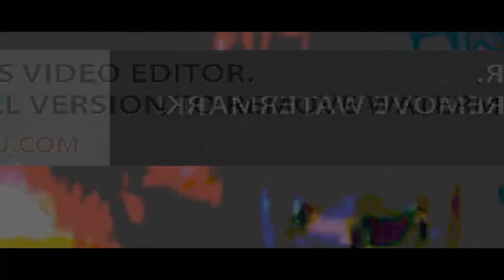THE EPICNESS OF ELEPHANT TO MAMMOTH GAME